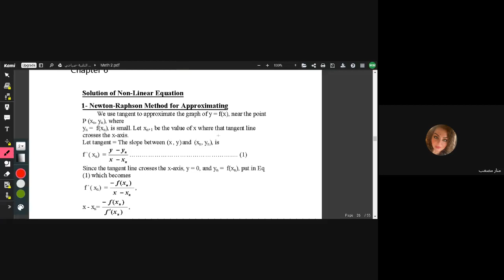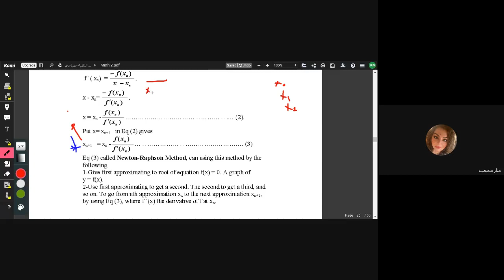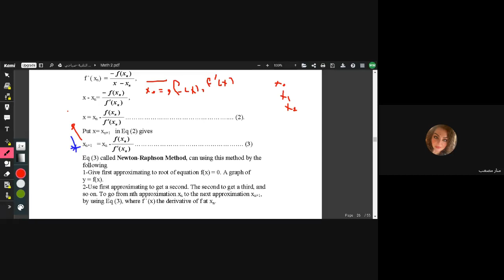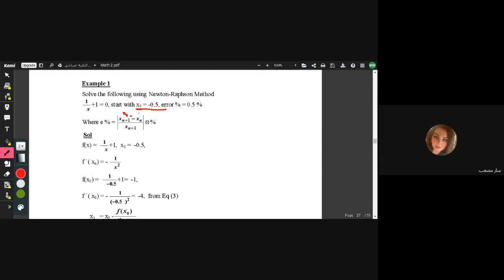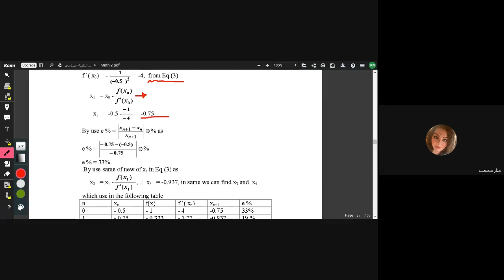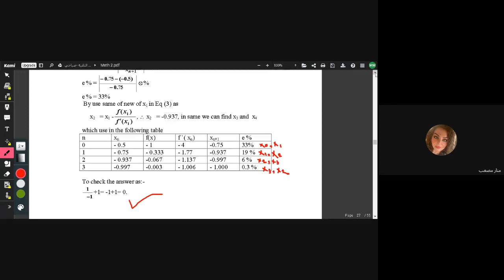newten raphson-numerical analysis-course 2-cs-uot-iraq-manar alani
الفيديو التالي يوضح شرح طريقة نيوتن رافسونن لحل المعادلات الغير خطية مع مثال توضيح